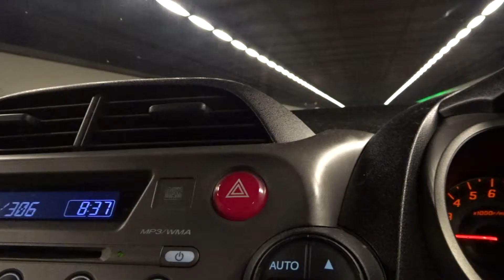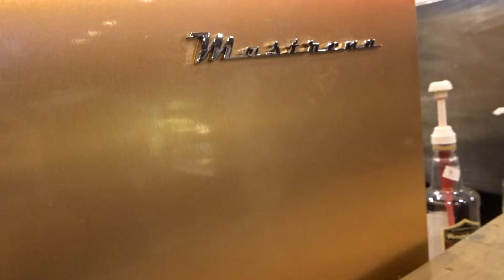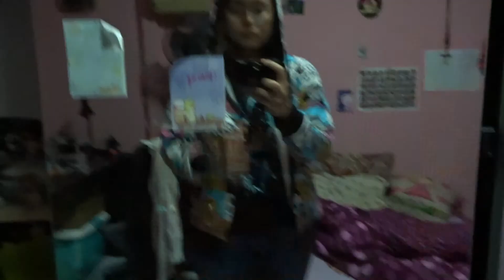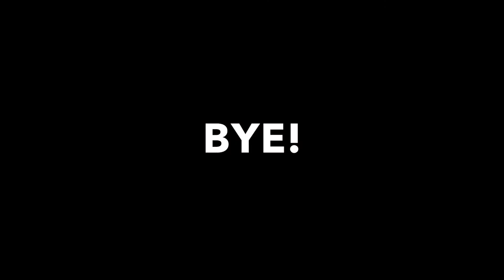The Force is Strong With This One | VLOGMAS Day 11